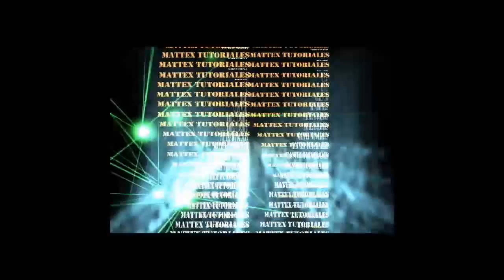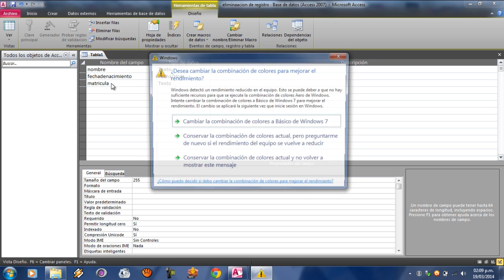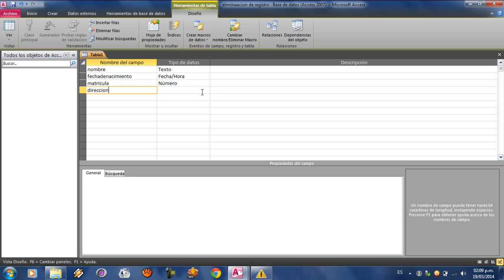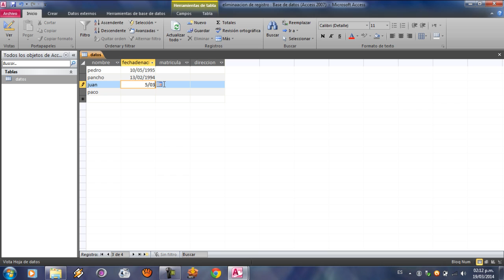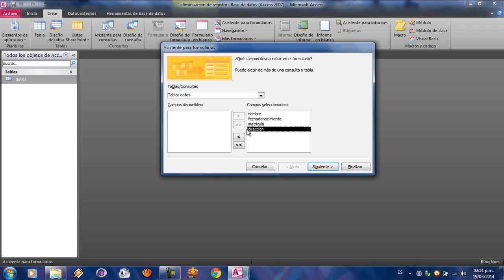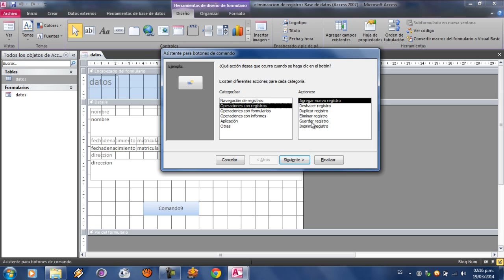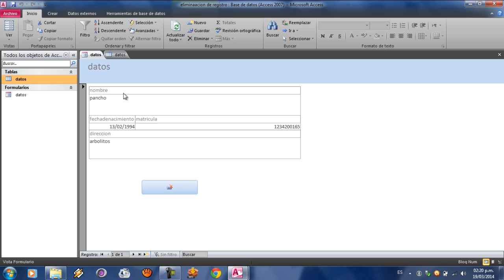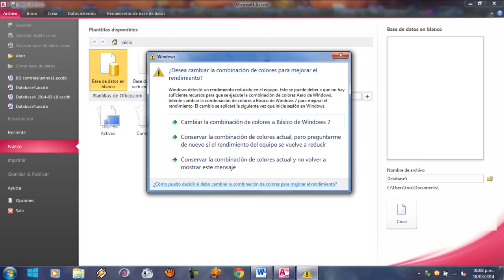eliminar datos en access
aca les traigo un nuevo tutorial de eliminar datos de access por medio de un formulario y bueno pues esta vez tuve a 4 colaboradores:
Alan Moreno
Daniel Chavira (alias Chavironga)
Aaron aldaco
Jonathan aviles